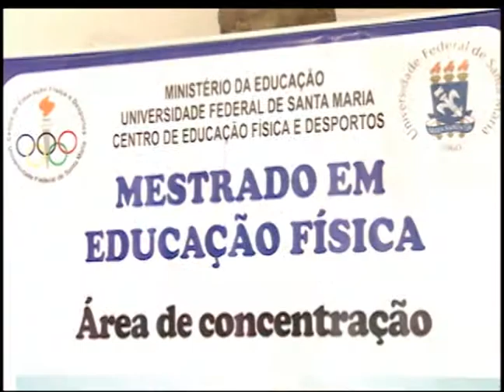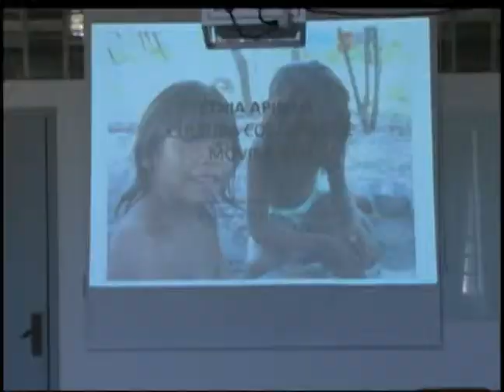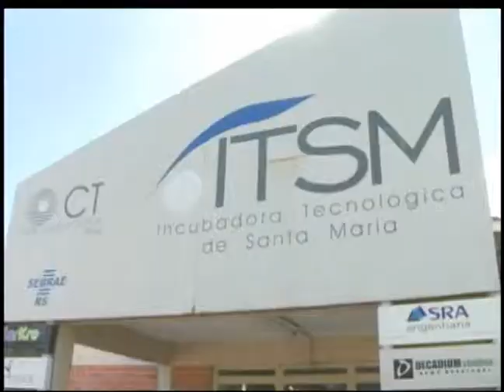Retrospectiva 2012 TV Campus - Março